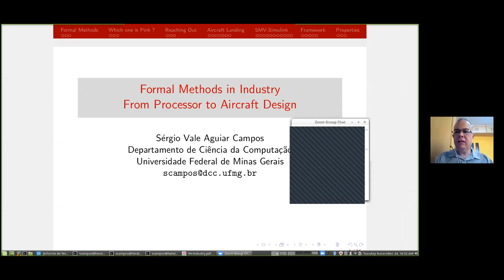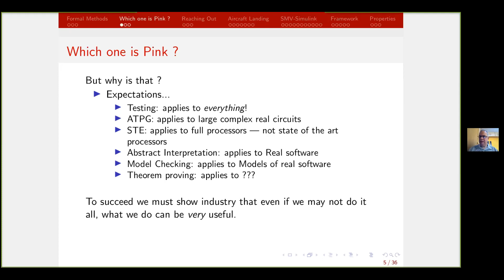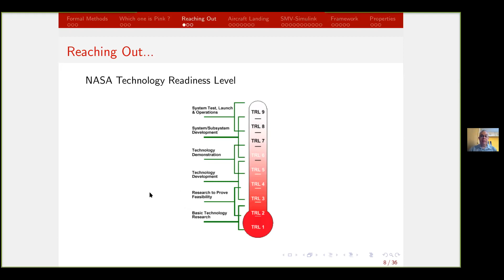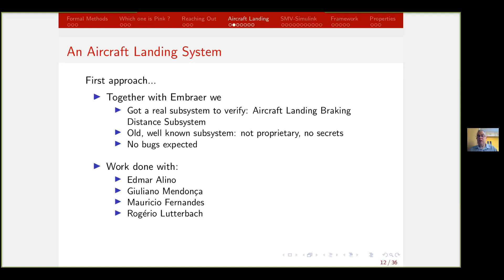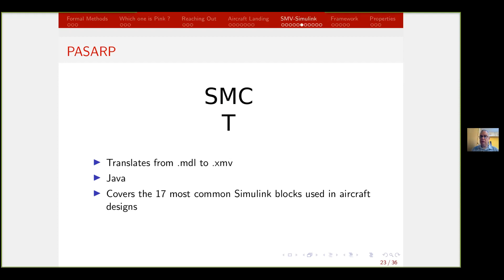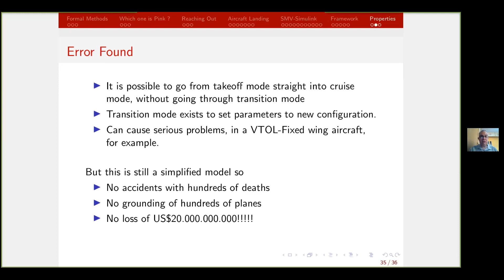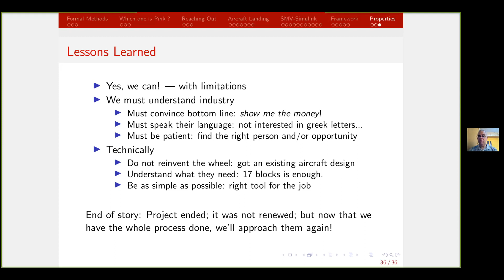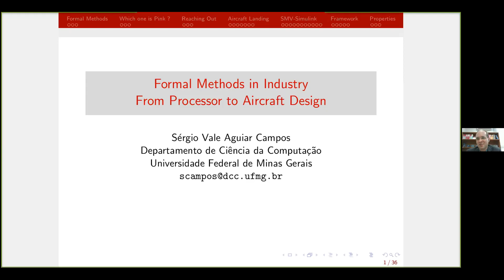Lecture - Formal methods in industry